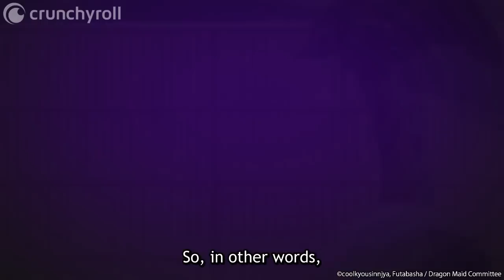Hot Spring | Miss Kobayashi's Dragon Maid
Kobayashi relaxes in the hot spring with her fellow dragons and asks them how they all ended up cute and stylish, wondering if they intentionally transformed that way. Apparently there is a lot too it.